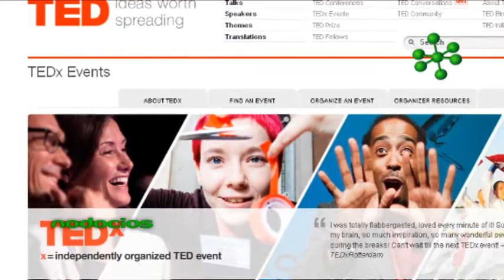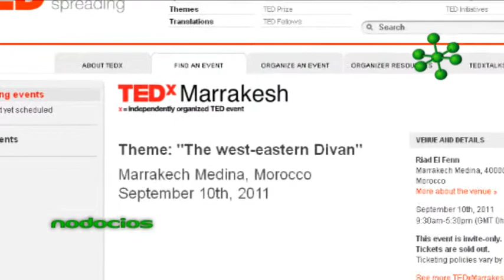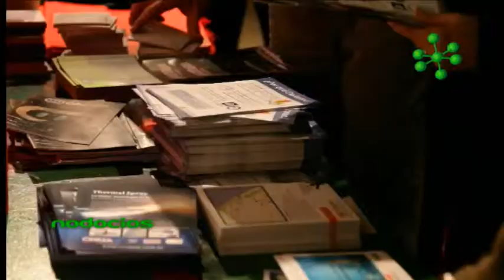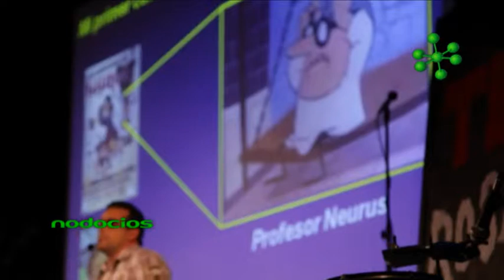TEDX ROSARIO YUNES NODOCIOS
TEDx es un ciclo de conferencias de prestigio internacional en el que se reúnen emprendedores y pensadores de diversas áreas de estudio y trabajo. El equipo organizador en Rosario nos detalla los inicios y el desarrollo de este mega evento.